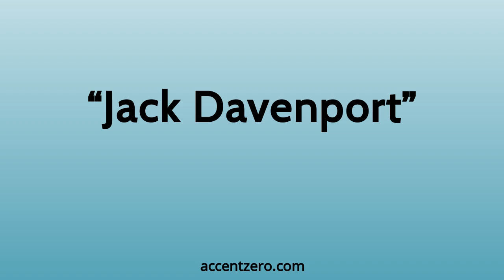Pronounce "Jack Davenport" - South Korean accent vs. native U.S.